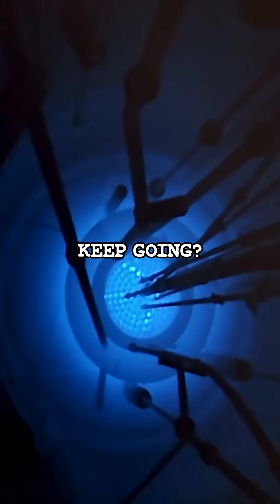How Long Can a Nuclear Submarine Survive?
Footage:
Internet